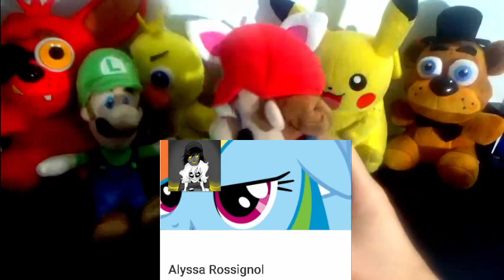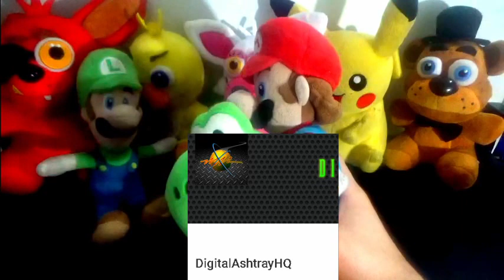SML Movie: Jeffy's Parents! Mario And Luigi's Reaction (Freddy,Foxy,Chica,Mangle,Pikachu & Yoshi)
SML Movie: Jeffy's Parents! Mario And Luigi's Reaction (Freddy,Foxy,Chica,Mangle,Pikachu & Yoshi). In this plush reaction, Mario, Luigi, Freddy, Foxy, Chica, Mangle, Pikachu and Yoshi will react to SuperMarioLogan SML Movie: Jeffy's Parents! Jeffy's Parents.

Monday: Plush Reaction
Tuesday: Plush Reaction
Wednesday: Plush Series
Thursday: Plush Gaming
Friday: Plush Reaction + Plush Series
Saturday: Plush Gaming
Sunday: Plush Gaming

CREDIT:
FNAF
Pokemon
Nintendo
Five Nights At Freddy's
FNAF Plush
SuperMarioLogan
SML
TheLegendOfJohnnyAlbert